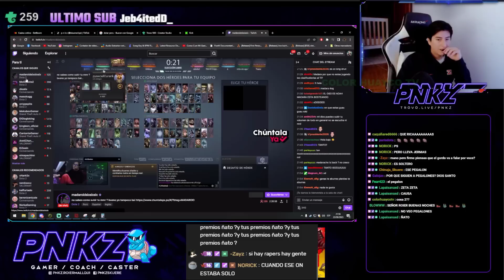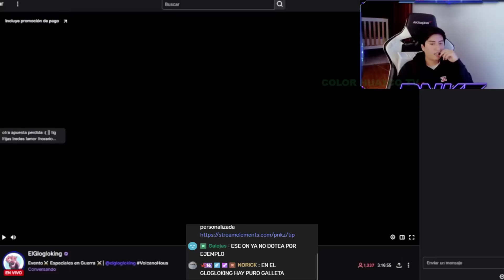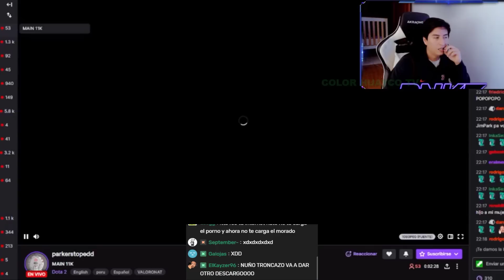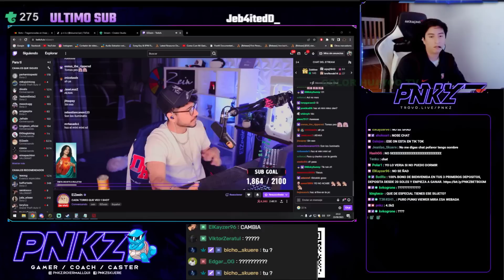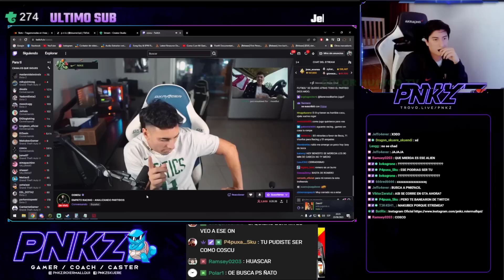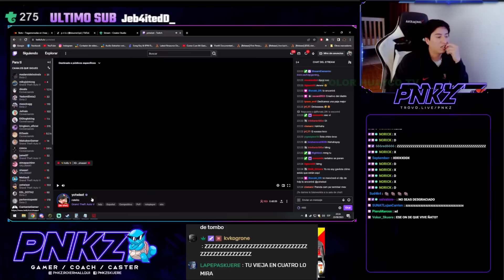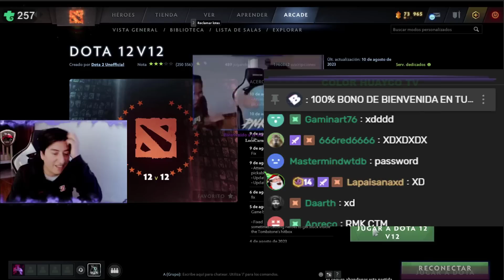😂@pnkz.skuere REACCIONA A LOS STREAMERS MAS ZETA, ZETA 😴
pnkz es un streamer, cantante, y coach de esports, en esta ocacion lo veremos reaccionar a los streamers que entretienen menos
fuente: